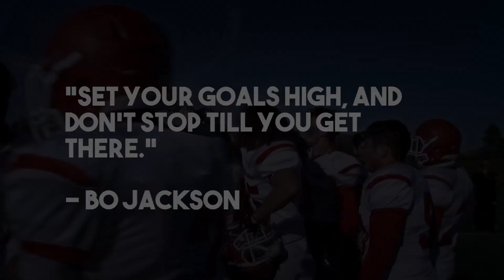St Marcellinus Sr Football Video OFSAA Game Highlights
St. Marcellinus Sr Boys - OFSAA championship game